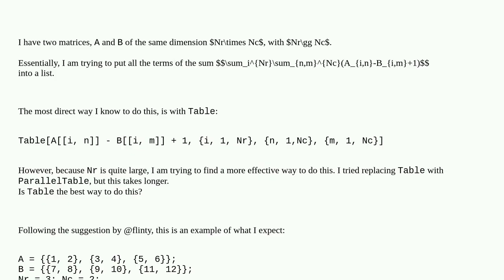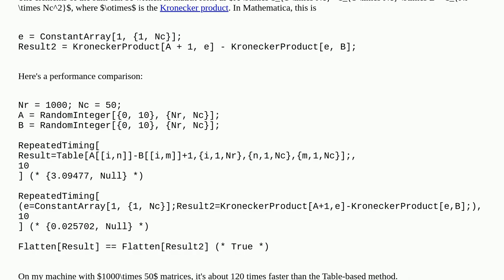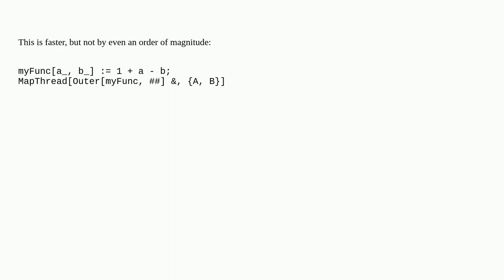Efficient way to store the terms of a summation in a list?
A special thanks goes out to the community

  matrix parallelization